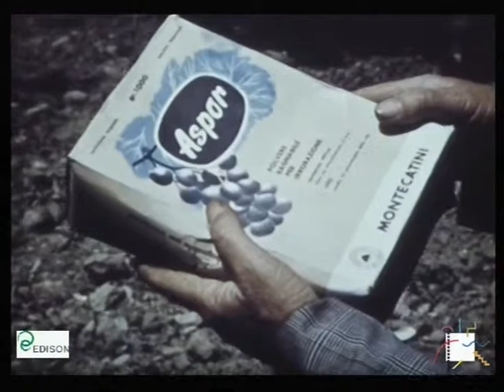I successi dell'Aspor nelle Puglie (1955)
Più di 900.000 quintali di uva da tavola vengono ogni anno prodotte da questa regione en inviate nei mercati nazionali ed esteri. L'Aspor, prodotto dalla Montecatini, viene utilizzato in numerose aziende agricole a: San Paolo Civitate, Cerignola, Alberobello, Gallatina, San Nicola di Gallipoli, San Pancrazio Salentino, Manduria, Grossaglio, Taranto. (Montecatini, 1955)